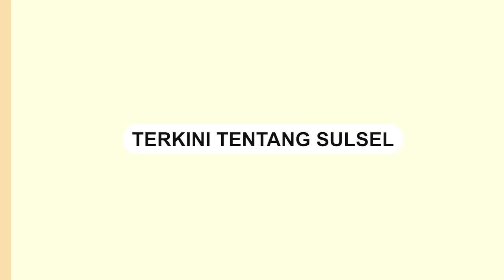Perkembangan Ekonomi Sulsel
Perekonomian SULSEL selama 2024 diproyeksikan berada pada angka 4,7 persen hingga 5,5 persen. Ada lima faktor yang yang disebut Bank Indonesia (BI) Sulsel jadi pendoorng utama.

Pertumbuhan ekonomi Sulsel tahun ini jauh lebih tinggi dibanding pada 2023 lalu sebesar 4,51 persen. Jika dilihat secara triwulan, ekonomi Sulsel akan berada pada rentang 4,5 persen hingga 5,2 persen.

Kepala Bi Sulsel Rizki Ernadi Wimanda mengatakan, ada lima faktor pendukung pertumbuhan ekonomi Sulsel pada 2024 ini. Pertama adalah peningkatan mobilitas, Pemilu serentak dan kenaikan gaji ASN. Kondisi ini mendorong konsumsi masyarakat yang lebih tinggi.
Video terkini dan terbaru..